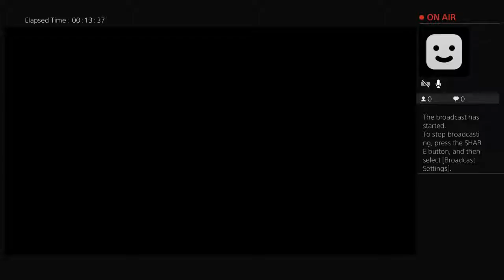Playing 99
2k19 🐐 I’m 96 playshap I’ll play with anybody long as you got defensive player